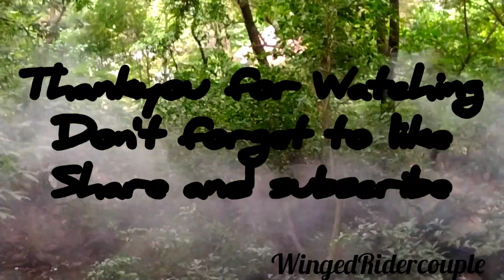panchalingeswar temple balasore odisha vlog odishatourism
Panchalingeswar Temple

 Direction

Panchalingeswar Saiva pitha is situated on a hillock with perennial streams falling on five natural Lingas. Its natural beauty attracts nature lovers and visitors. A number of tourists of Odisha, West Bengal and other states visit here throughout the year for Darshan of Lord and enjoy the scenic beauty.

Watch My another video of
panchalingeswar Part -1

Musician: @iksonmusic